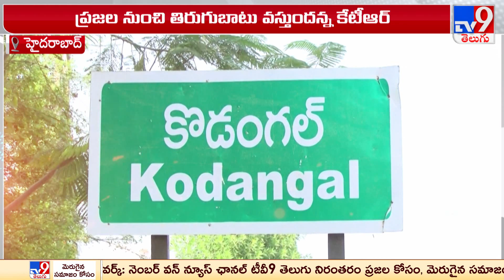జిల్లాలు తగ్గిస్తారా..? | Re-distribution of districts in Telangana State..? - TV9